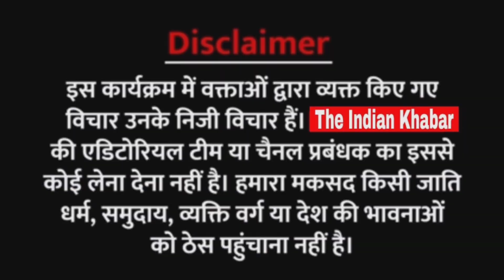Rahul Gandhi के सदन पहुंचने पर युवाओं ने क्या कहा। 2024 में अब कांटे की टक्कर।